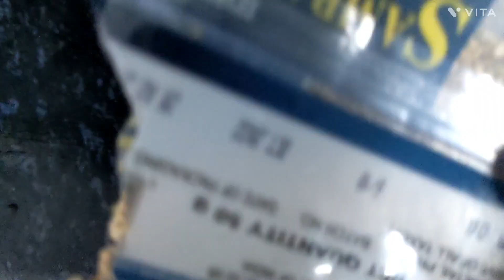Mutton Biriyani Enna Katharikaai